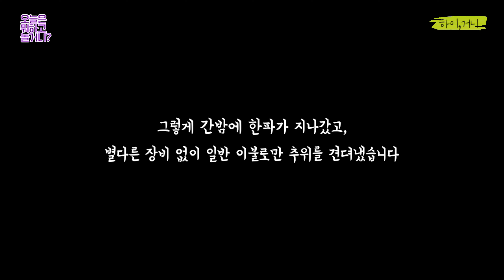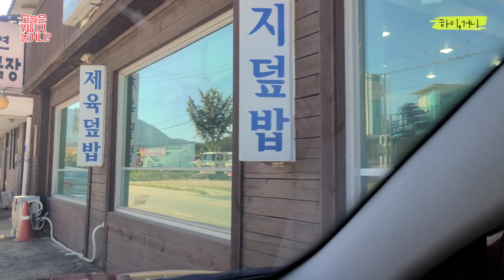[놀거니] 두 번째 차박! - 홍천강 모곡 밤벌 유원지 (국내여행, 브이로그, 중고차, 캠핑, 강원도, 취사가능, 뉴스포티지, 안성탕면 먹방, MUKBANG, Korea Trip)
인생 두 번째 차박! -2편-
강원도 홍천 차박 밤늦게부터
다음날 오전일정까지.

취사 가능한 강원도 홍천
'모곡밤벌유원지'에서의 하룻밤.

오징어와 맥주 몇 캔,
맑은 공기와 물 흐르는 소리, 바람 소리..

아침에 끓여 먹은 안성탕면 은
정말 최고의 맛이었음!!!

돌아오는 길에 연청국장 에서
시골느낌 물씬 나게 백반 한상도 냠냠.

정말 만족으런 차박이었습니다.
(날씨만 쫌 따듯했다면 말이죠...흠흠)

다음 편도 기대해 주세요!